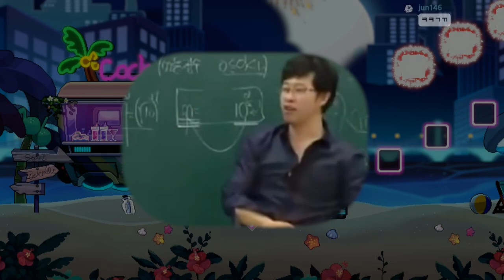하늘의 별이 되고 싶지만 절대 불가능한 게임